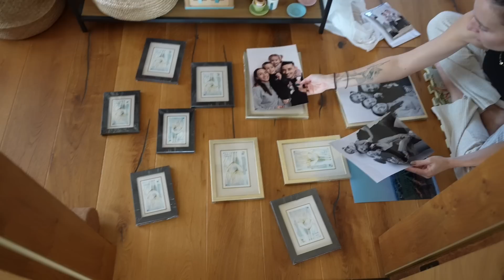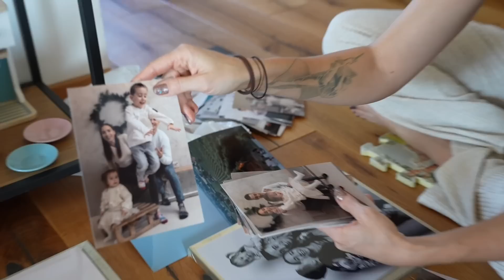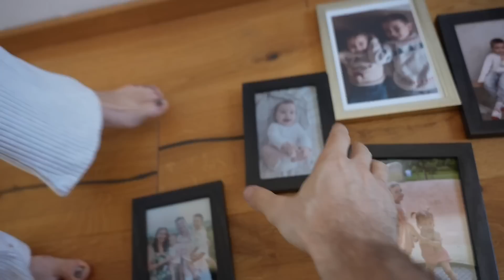NEM LESZ KARÁCSONYFA??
Sziasztok! Íme a szokásos karácsony előtti videó, de most rendhagyó módon nem lesz, karácsonyfa választás, a videóban kiderül miért. Nyugi ,nincs semmi baj:D

Boldog Karácsonyi Ünnepeket íván Nektek a Nagy Család!